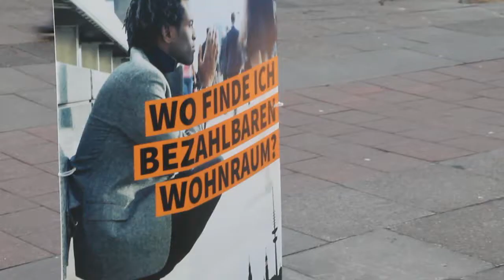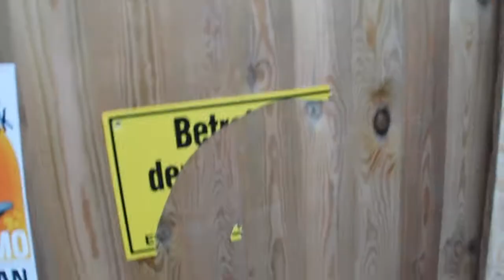"Stadtteil Ausverkauf Alles muss raus" - Demonstration 17.1.2015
Die knapp 1000 Demonstranten hier fordern "Wohnen ist ein Menschenrecht!" und haben dies am 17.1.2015 deutlich gemacht.
Einige ihrer Forderungen sind, dass Leertand nutzbar gemacht werden soll, im Bereich Wohnungsbau soll mehr auf die Bedürfnisse der Bürger eingegangen werden, Flüchtlinge sollen Wohnraum bekommen und über die Verdichtung der Stadt soll mehr nachgedacht werden und diese in keinem Fall um jeden Preis durchgesetzt werden.

"Hamburg raus aus Altona"
Die Stadtteile und Bürger sollen mehr Eigenverantwortung und Entscheidungsmacht gegenüber dem Senat bekommen.